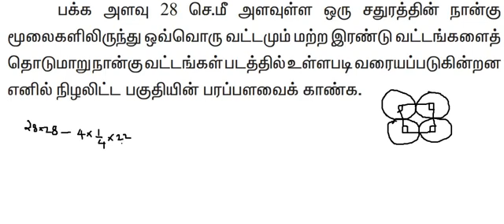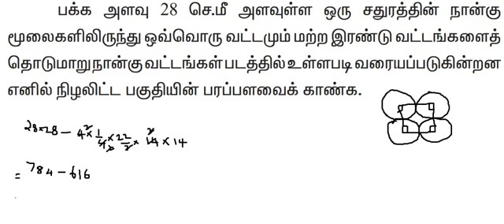சதுரத்தின் பரப்பளவு - கற்கண்டு கணிதம் - MATHS - RRB - TNPSC - TET